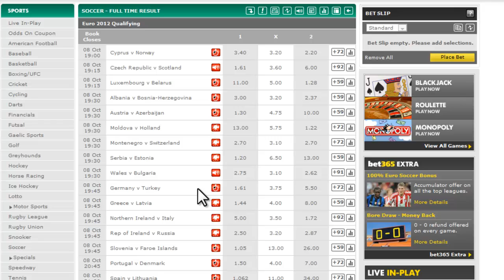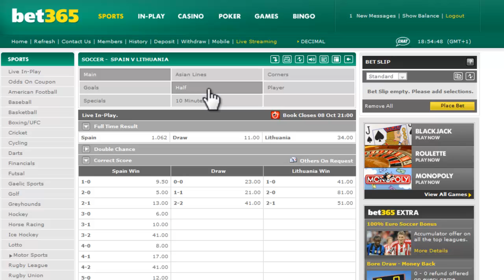Getting the best odds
A quick tutorial on how to find the best odds and placing the actual bet with a bookmaker.